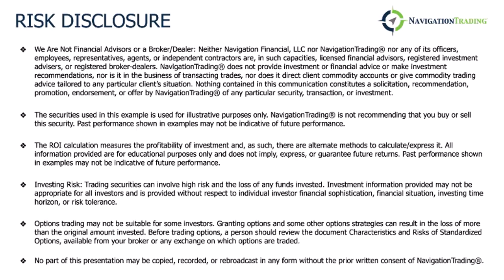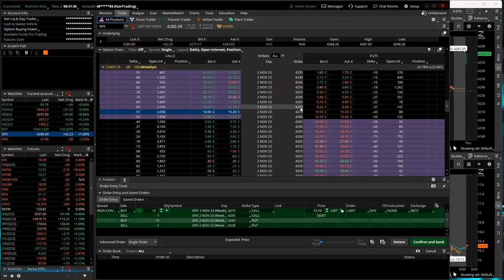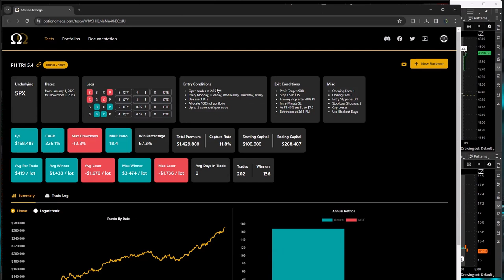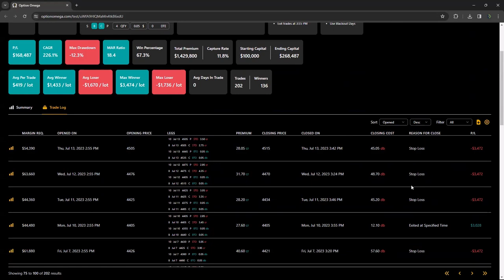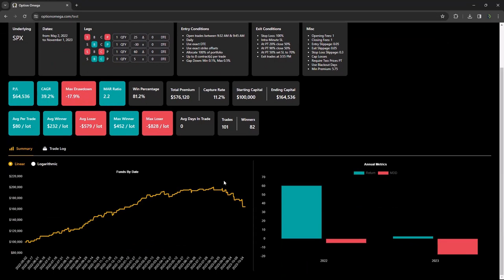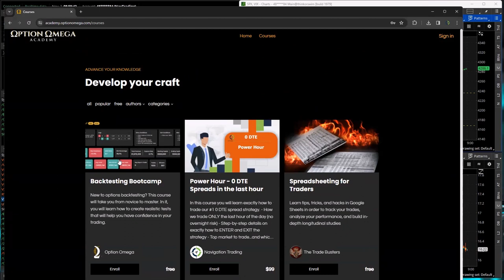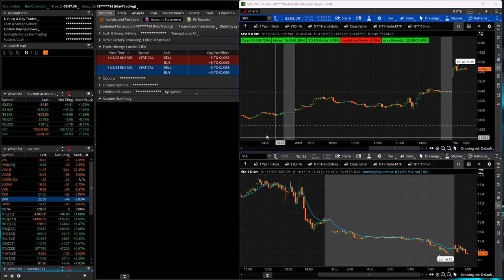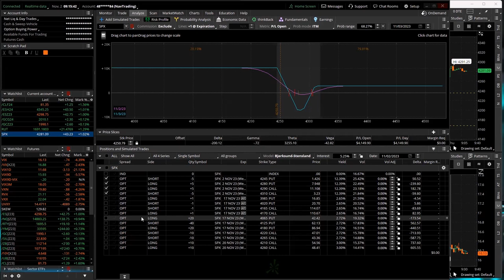0-DTE Morning Live 11-2-23